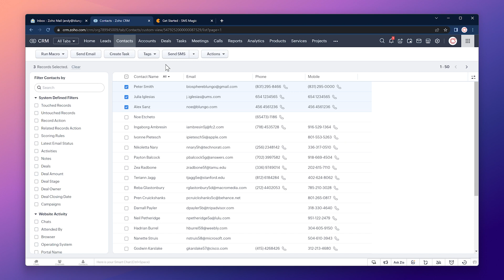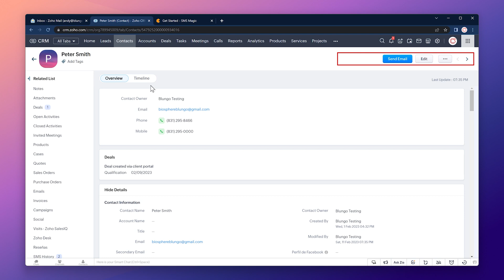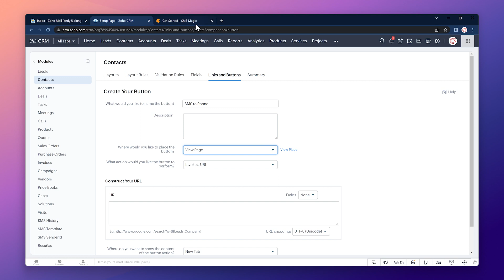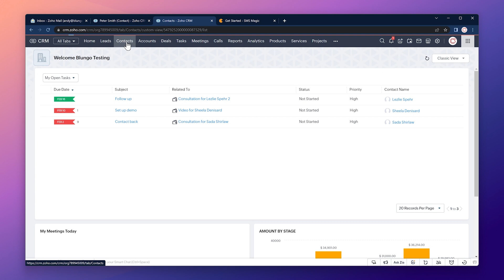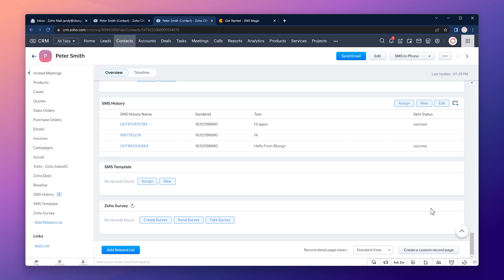Send SMS with custom button in Zoho CRM (using SMS Magic)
In this video I'm going to show you how to create a button in Zoho CRM, that will send text messages to any phone field we choose, using SMS Magic.